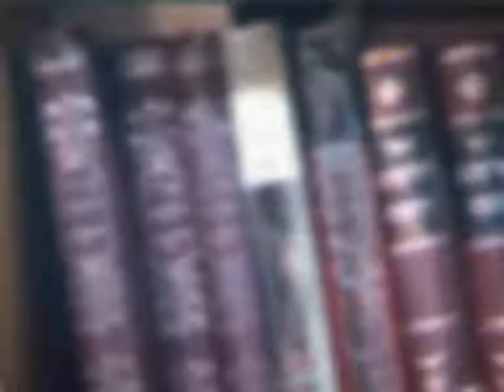"אש" או "תמיד" | הרב יוני לביא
נהנתם ? החכמתם ? מעוניינים לחזק את 'ערוץ מאיר' ? לתרומה מאובטחת הכנסו לצפיה בשיעורים נוספים ,הכנסו ל'ערוץ מאיר'
מעוניינים לחזק אותנו ? להפיץ תורה ולזכות את הרבים , תרמו גם אתם ל'ערוץ מאיר'